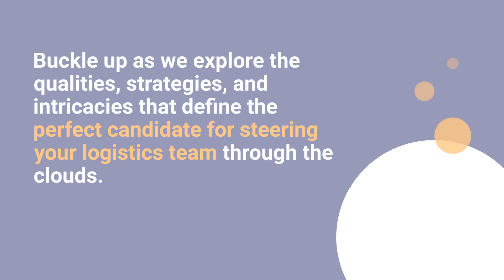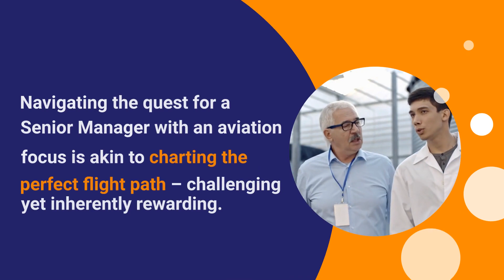Hiring a Senior Manager Logistics: Aviation Focus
"Attention all aviation industry leaders! Are you struggling to find the perfect Senior Manager Logistics? Look no further!

Our latest video dives into the world of hiring a visionary leader who can keep up with the fast-paced and complex world of aviation logistics.

From must-have qualities to proven strategies, we uncover everything you need to know to successfully navigate this competitive field.

So buckle up and join us on this journey as we unveil the secrets to finding your perfect Senior Manager Logistics!"